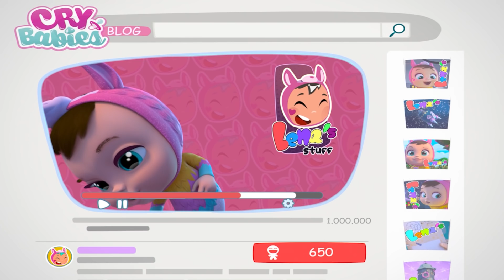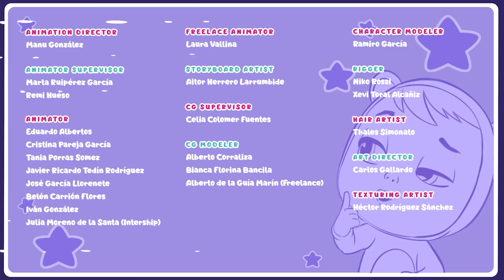🦎 NOVI PRIJATELJI 🦎 CRY BABIES 💦 MAGIC TEARS 💕 Cijele Epizode 🌈 VIDEA i CRTIĆI za DJECU na HRVATSKOM